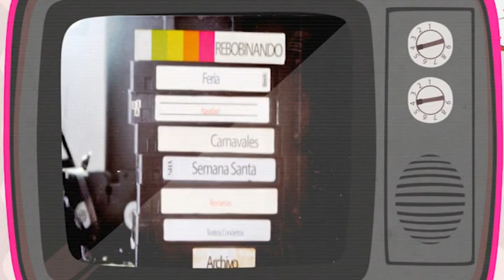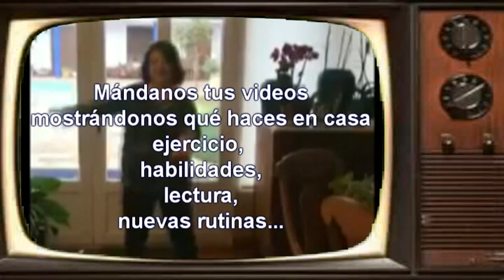REBOBINANDO 30 ABRIL 2020